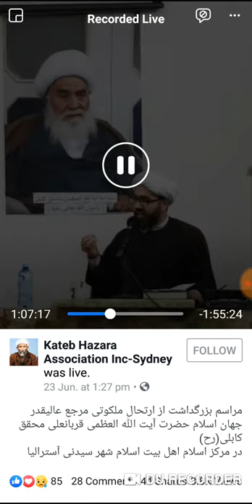اگرعلماومراجع نباشدچه میشود؟ سخنرانی بمناسبت رحلت حضرت آیت الله العظمی محقق کابلی(سیدنی_استرالیا)